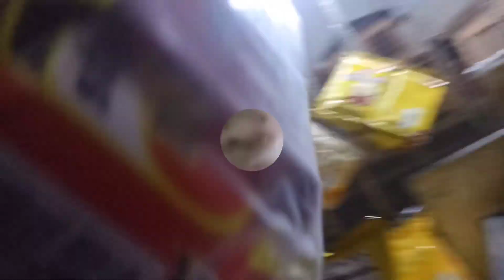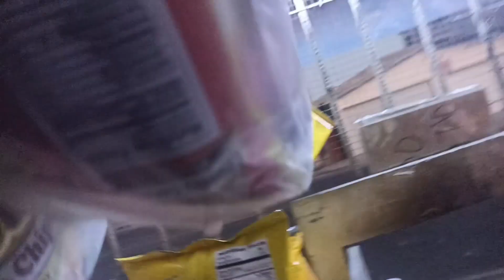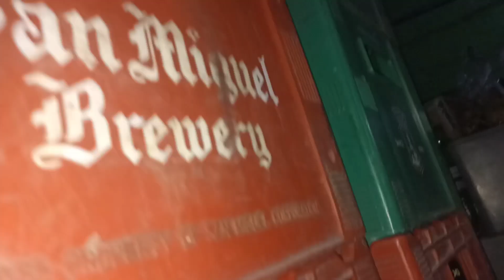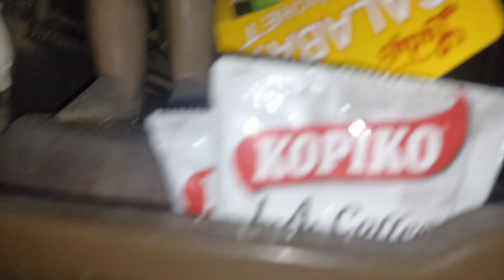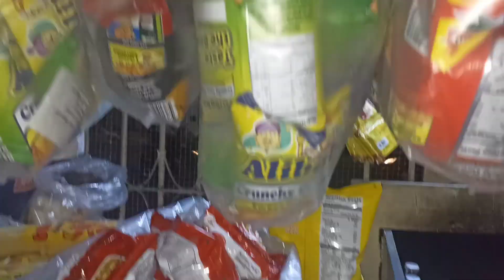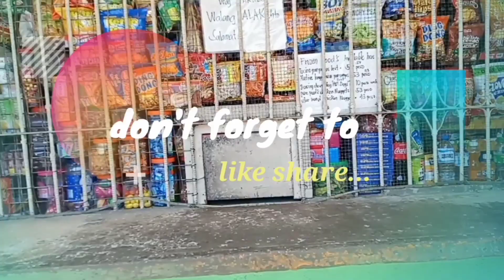GANITO KO PINAG KASYA ANG MGA SOFDRINKS KO SA AKING MALIIT NA SARISARISTORE DISKARTE LANG YAN